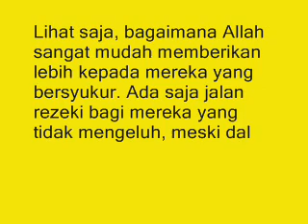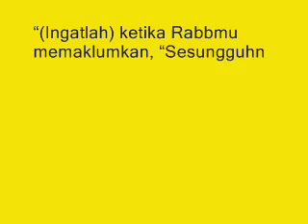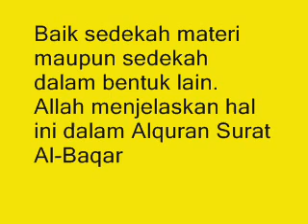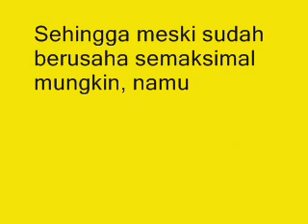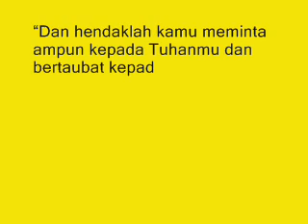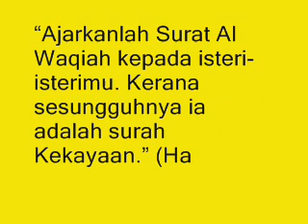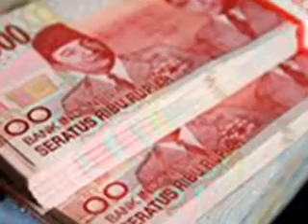Subhanallah,,, Empat Cara Agar Rezeki Mendadak Datang, Lakukan Hal Ini